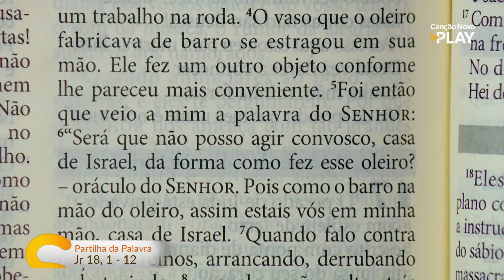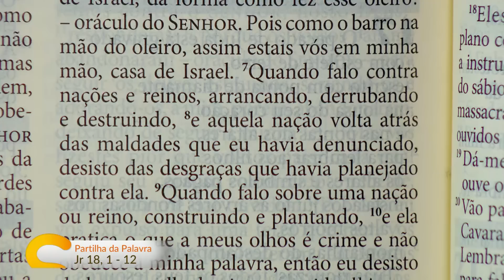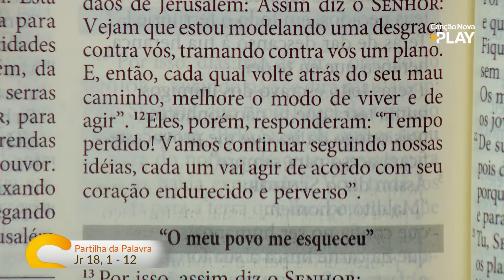Sorrindo pra Vida (18/05/2023) Partilha da Palavra com Márcio Mendes